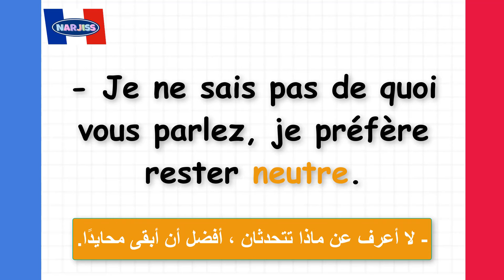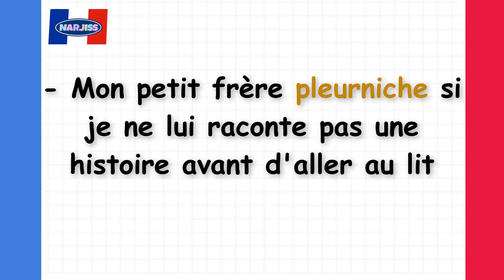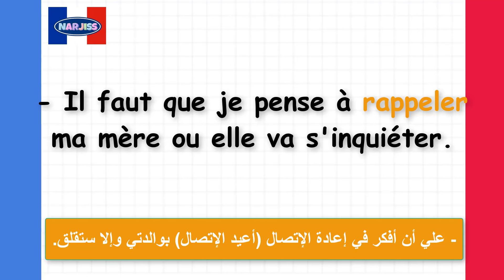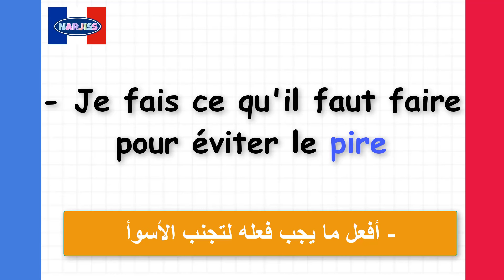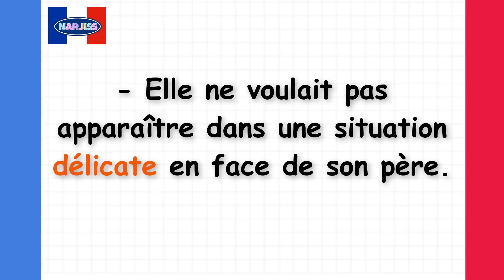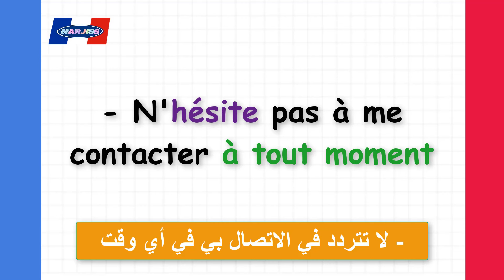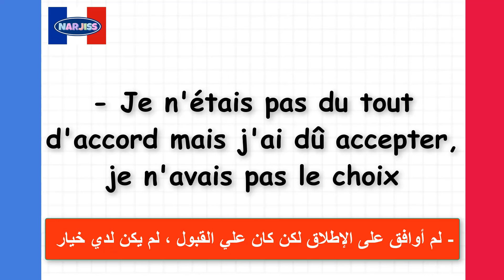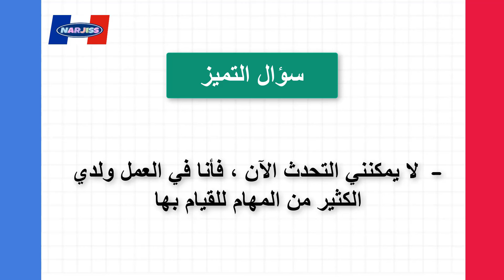طور مهارتك في التحدث بالفرنسية بهذه الطريقة الحصرية (33)